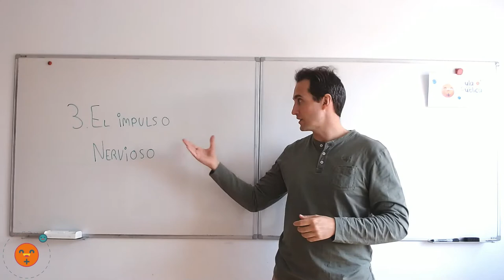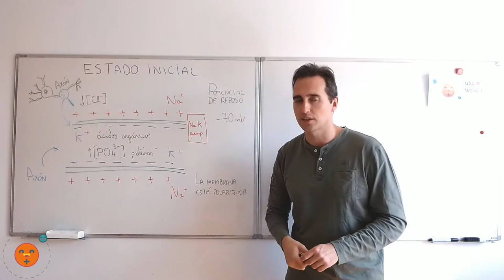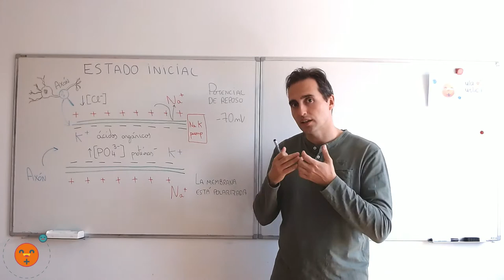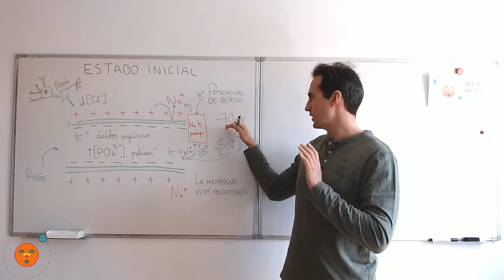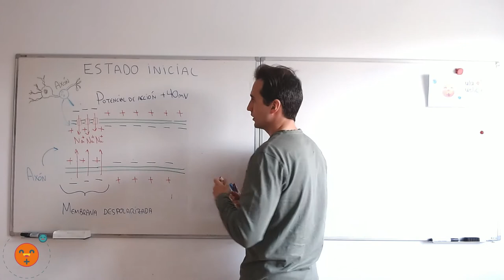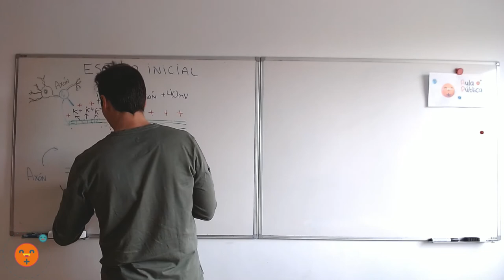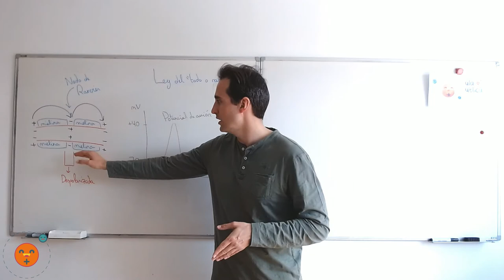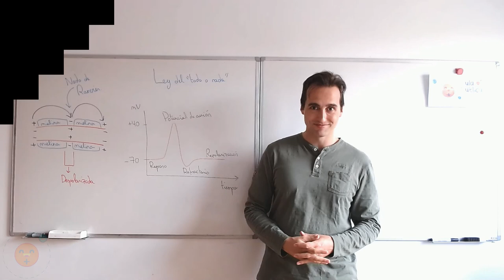Transmisión del impulso nervioso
¿has pensado alguna vez en cómo funcionan tus neuronas?¿sabes que es el impulso nervioso?¿cómo se propaga el impulso nervioso?
En este vídeo trataremos de dar respuesta a todas estas preguntas.